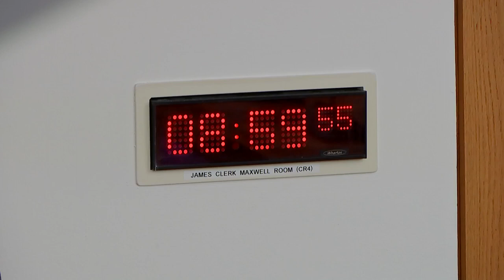Public Audit Committee - 5 October 2023